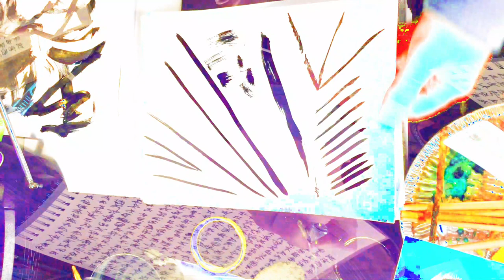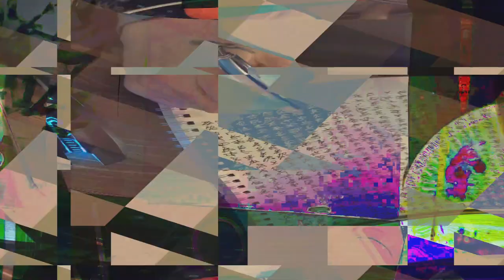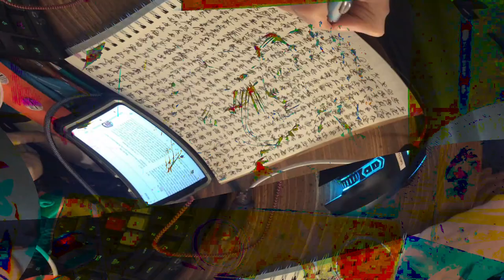[EPILEPSY WARNING] Movie 24 02 17 03h40m47s